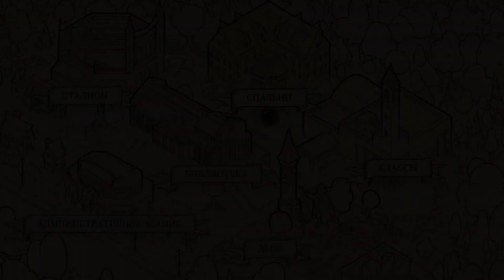Wintermoor Tactics Club - Битва клубов